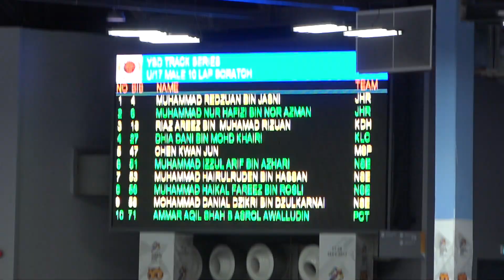EVENT 11 2